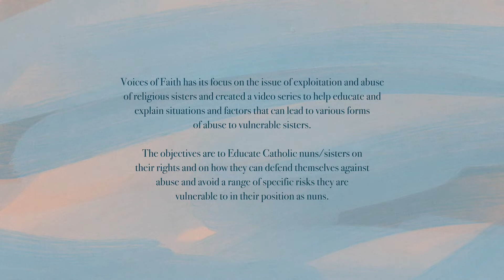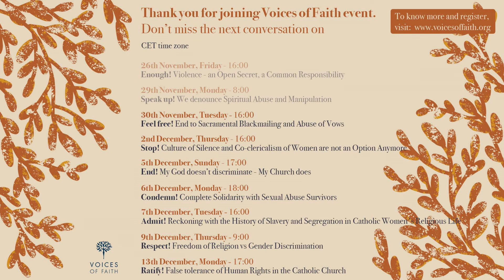Condemn! Complete solidarity with sexual abuse survivors.